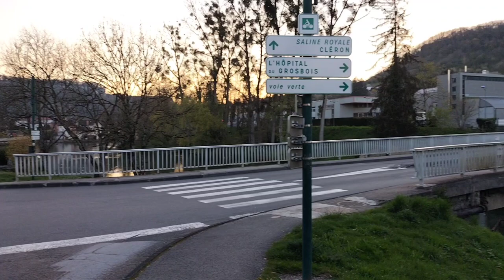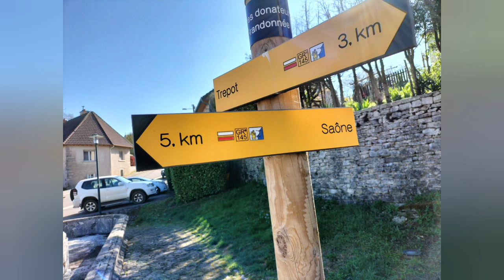Via Francigena Day 11: Besancon to Ornans